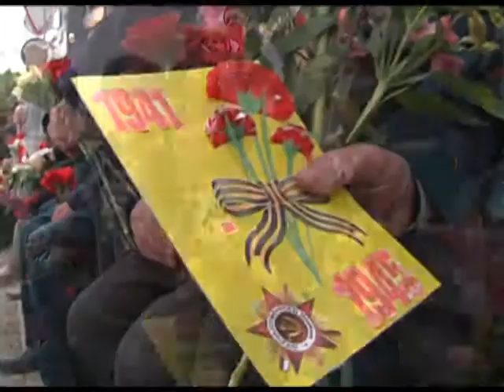В третий раз Краснодар отметил 9 мая большим праздничным парадом. Новости 24 Сочи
32 парадных расчета, 19 единиц боевой техники. Все меньше становится тех, кто завоевал право нам отмечать этот праздник, но не становится меньше желающих их поблагодарить и поздравить с этой великой победой. И в этом году, люди долго не расходились с Театральной площади, уже после парада, многие спешили поздравить своих героев.
Сочи. Новости.
Телеканал Эфкате.